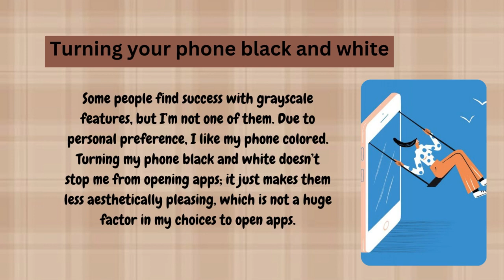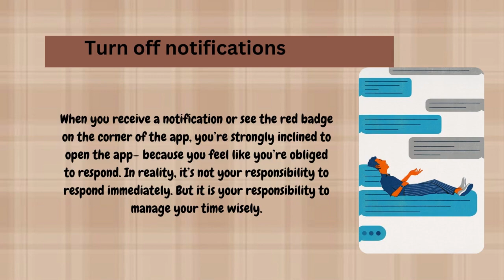5 Simple Steps to BREAK your PHONE ADDICTIONS